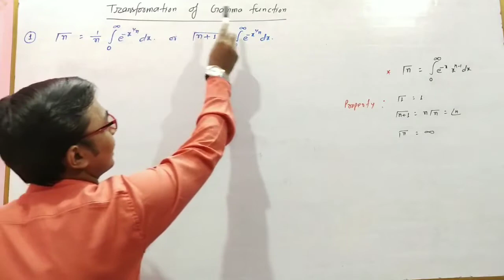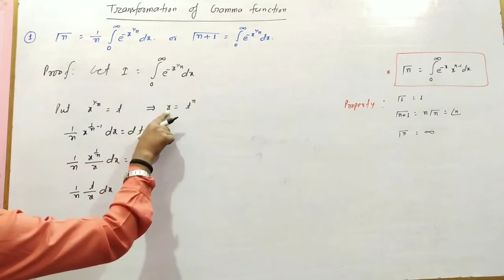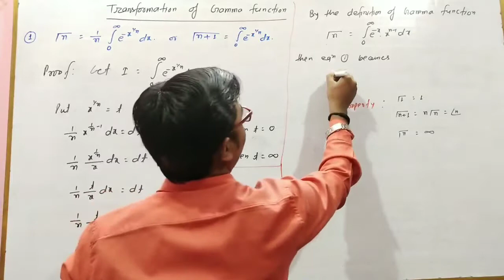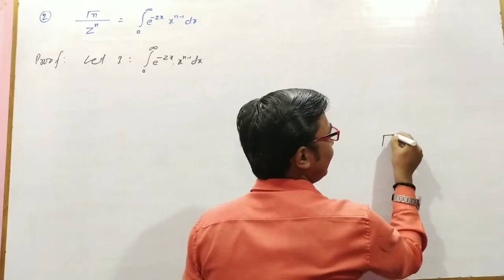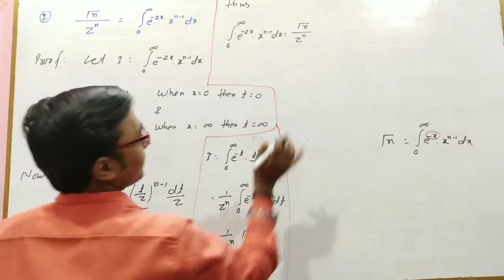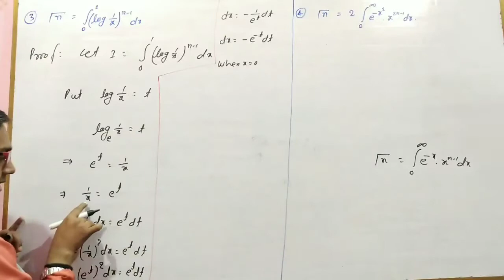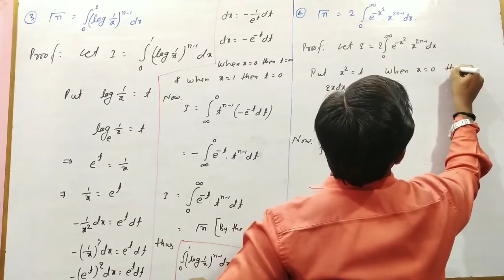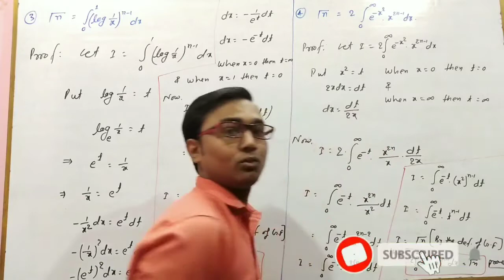Transformation of Gamma Function || Different Form || Integral Calculus || B.Sc Math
This video is based on Integral Calculus, In this video you will learn about Gamma Function.
If this Video is HELPFUL for you then Like 👍 and share to your classmates, friends and others.

Gamma Function
What is Gamma Function ?
Different form of Gamma Function.
What is the Properties of Gamma Function ?
Proof of Properties of Gamma Function.
What is the transformation of Gamma function ?
Transformation of Gamma function
Form of Gamma Function

Thanks
Maths Origin Kushal Baranwal